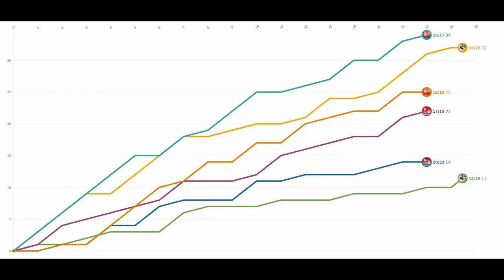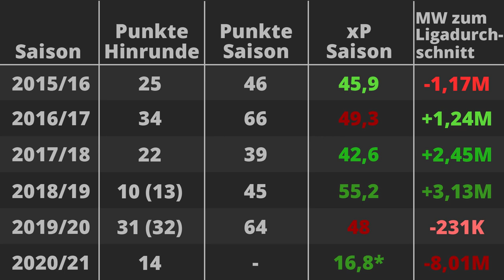Hinrunden der letzten Jahre im Vergleich || Eintracht Braunschweig Statistiken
Bereits vor der Saison war klar, dass die Eintracht gegen den Abstieg spielt. Um das Geschehen in dieser schwierigen Phase ins Verhältnis zu setzen und die Frage ,,Wie ist die aktuelle Hinrunde in die Entwicklung der letzten Jahre einzuordnen?" zu klären, habe ich sowohl eine Animation als auch eine Tabelle mit weiteren Werten erstellt.

Marktwerte nach transfermarkt.de ,,Vereinswerte" zum 15.01. der jeweiligen Saison
*xP der Hinrunde

|Erklärungen|
expected points (xP): Der Wert ,,expected points" (zu erwartende Punkte) gibt an, wie viele Punkte ein Verein laut Statistiken eigentlich haben sollte. Dabei werden Faktoren wie Matchglück o.Ä. eliminiert und es zeigt sich, wie gut eine Mannschaft wirklich ist.

0:00 Intro
0:05 Animation
0:38 Tabelle
1:19 Endcard